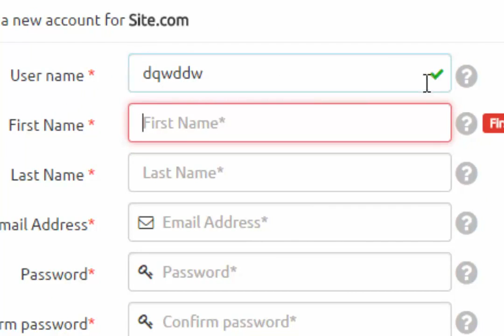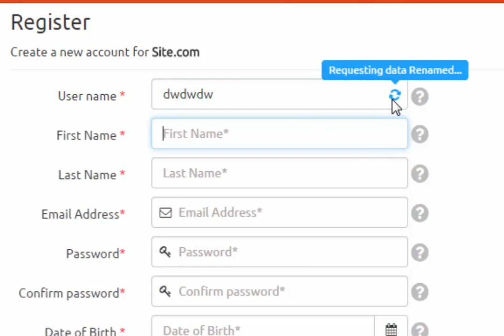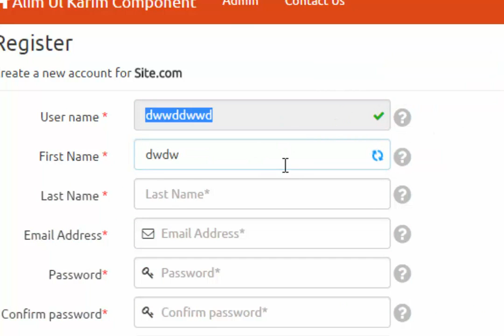jQuery server validation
jQuery server validation : jQuery-server-validation

How jQuery server validation simple video.

Created by Alim Ul Karim